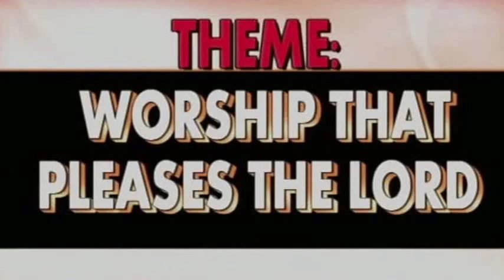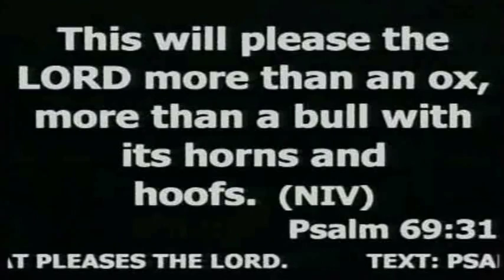Worship That Pleases The Lord - Message by Hosanna David @ St. Andrew's Cathedral, Warri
Worshiping God is a command from Him. God is the God of order and standard, therefore, we must worship Him in an acceptable way. "God is Spirit: and they that worship Him must worship Him in Spirit and in truth" (John 4:24).
This message was preached by Hosanna David in St. Andrew's Cathedral during their weekly revival programme Called Divine Encounter on the 7th of October 2015.